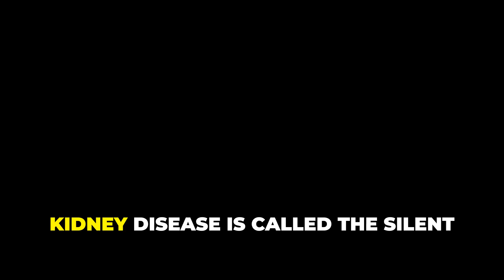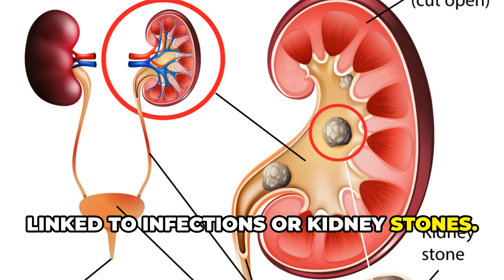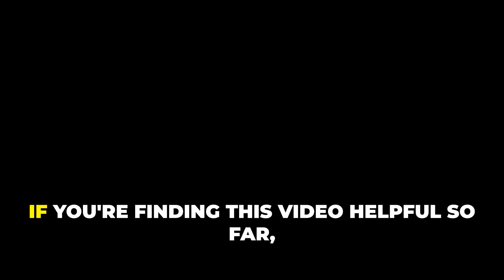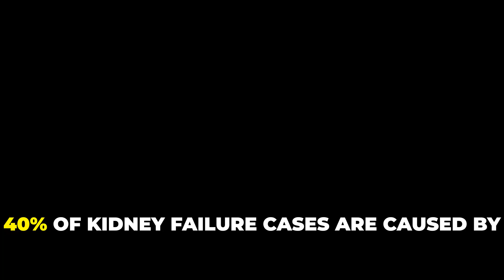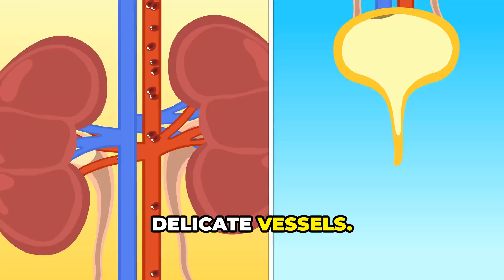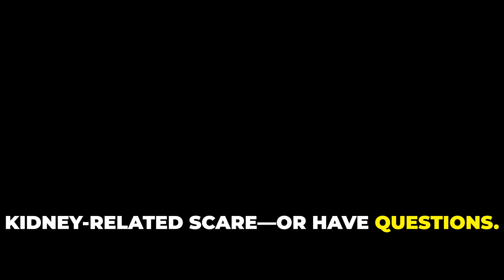Kidney Failure Starts Here – Watch out for These Red Flags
Are you constantly tired, experiencing swelling in your legs, puffy or water bags around your eye , frequent urination, hypertension, CKD symptoms or dealing with itchy skin? These could be more than everyday annoyances — they might be early signs of kidney disease or kidney failure. In this video, we break down the early warning signs of kidney failure and kidney disease you should never ignore and explain what they mean for your kidney health.

As a medical expert, I’ll guide you through the subtle but dangerous kidney failure symptoms — like edema, eye water bags, fatigue, itchy skin, and changes in urination, foamy urine, high blood pressure,  — and what your lab tests like the BMP (Basic Metabolic Panel) might be trying to tell you.

You'll also learn how chronic kidney disease (CKD) progresses silently, when to talk to your doctor, and how to recognize the CKD symptoms and other red flags to avoid facing dialysis or even a kidney transplant.

We also cover the best foods for kidney health, the truth about kidney detox, and how to support your kidneys naturally with actionable health tips. Whether you’ve been diagnosed with CKD, have a family history of kidney problems, or simply want to protect your kidneys for life, this video is your essential guide.

🔍 What You’ll Learn:

Early signs of kidney disease and renal failure

How itchy skin, swelling, and back pain relate to kidney damage

The role of BMP and CMP blood tests in detecting early kidney function decline

When dialysis becomes necessary

Tips to delay or prevent kidney failure progression

What you need to know about kidney pain, kidney stones, and more

LAB TESTS TO BE CARRIED OUT AND

NATURAL FIXES

OUTLINE:
00:00:00: Introduction and Kidney Disease Overview
00:00:49: Why Kidneys Matter and Warning Signs 1-2
00:02:13:  WARNING SIGNS 3-4 AND ENGAGEMENT
00:03:20: WARNING SIGNS 5-6 AND BLOOD TESTS
00:04:40: Kidney Protection and Conclusion

Multilingual Support for Global Audiences:
🇪🇸 Spanish (Español):
¿Te has preguntado qué es la diálisis y cuándo se necesita? En este video, explicamos los síntomas tempranos de problemas renales y cómo evitar la insuficiencia renal antes de llegar a ese punto.

🇮🇳 Hindi (हिन्दी):
क्या आप जानते हैं कि kidney kharab hone ke lakshan क्या होते हैं? इस वीडियो में जानिए कैसे पहचाने गुर्दे खराब होने के लक्षण और डायलिसिस से कैसे बचें।

🇵🇭 Filipino (Tagalog):
Alam mo ba ang mga senyales ng kidney problem? Alamin ang mga paunang babala ng kidney failure at kung paano ito maiwasan. sintomas ng kidney problem